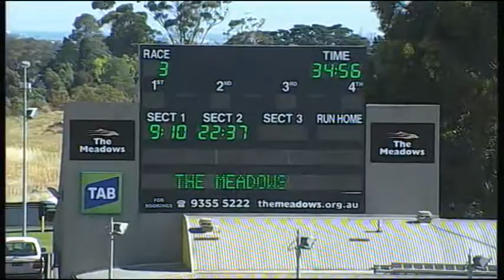MEP WED 19 NOV 14 R3